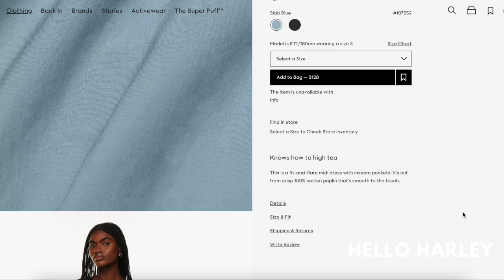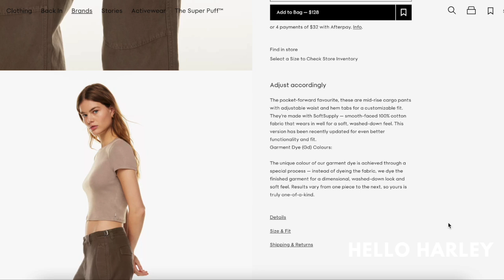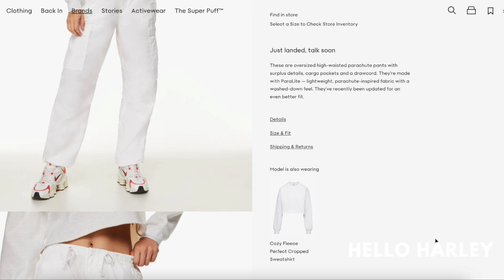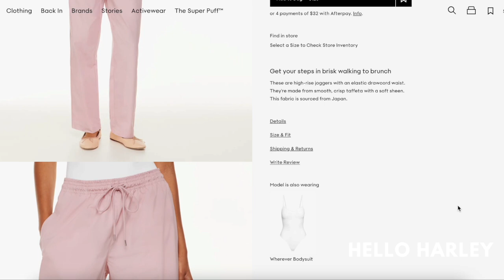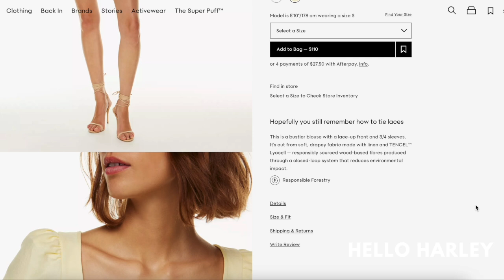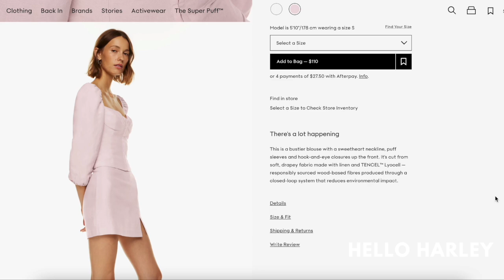Aritzia Spring 2023 Picks! New must have items!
Hi Friends,

Here are my picks so far that I have my eye on!

-Antonia